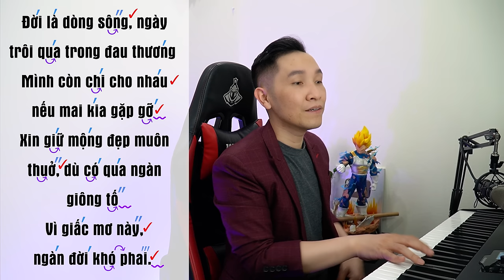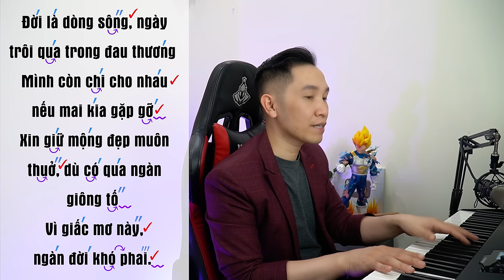Học hát MỘT THUỞ YÊU NGƯỜI | Thanh nhạc Phạm Thành Luân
Học hát MỘT THUỞ YÊU NGƯỜI
Nhạc Hoa lời Việt: Khúc Lan
Thanh nhạc: Phạm Thành Luân

Đây là ca khúc với quãng giọng vừa phải. Ai mà thường xuyên đi hát karaoke mà giọng hát hay bị lệch nốt hoặc không lên cao được thường xuyên ngại không dám hát thì nên tập những bài thế này dần dần sẽ ổn nhé.
Mình tập trung vào làm chủ âm lượng to nhỏ, cách luyến láy các nốt nhỏ. Và ngân rung nhẹ nhàng ở cuối câu  nhà mình nhé.

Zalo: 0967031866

Mình nhận:
 👉 Coaching giọng nói
 👉 Thanh nhạc cơ bản, nâng cao, luyện thi vào các trường âm nhạc
 📝📝📝Sáng tác ca khúc độc quyền cho ca sỹ, công ty, tập đoàn
🎹🎹Piano solo, piano đệm hát
Offline: Học viện đào tạo âm nhạc Kul Academy - 106 Ngõ 72 Nguyễn Trãi - Thanh Xuân - Hà Nội (Bên cạnh Royal)
 🎼🎧🎙Online: 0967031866 (Call, Zalo, Imess)